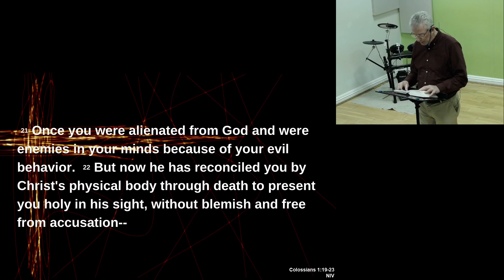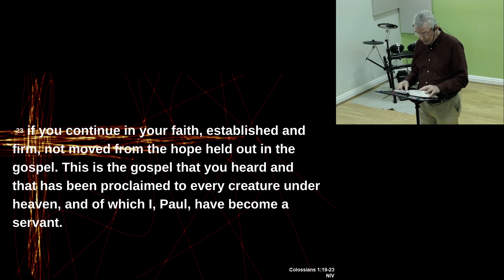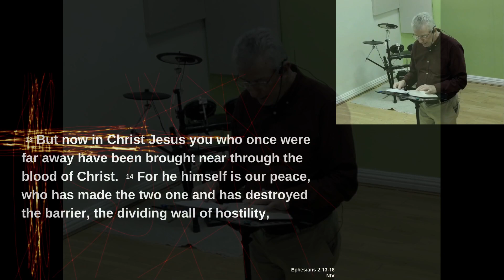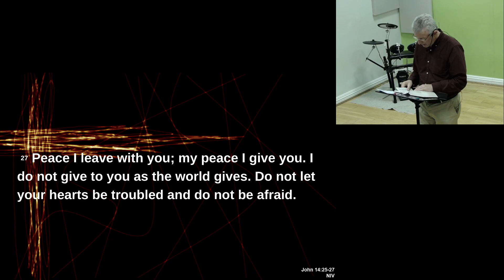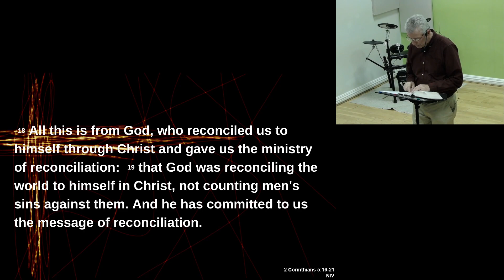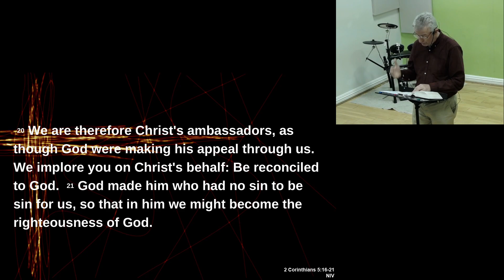The Peace of the Cross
This week's message at The Living Rooms, from Ken, is The Peace of the Cross.